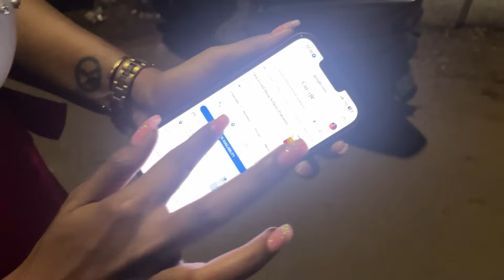We faced a horrible experience in goa!!💀|| A side of Goa that no one has ever seen 😱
👉🏻FOLLOW PUJA ON❤️

© all of the content in this video is made by the creators (Babita Roy & Puja Mallick) . Content displayed is subjected to copyright.None of the above content from our any video should be used without our prior permission.
TomQueen
Style n tips by puja
Bengali vlog
Goavlog
Patnem beach
Horrible experience in goa